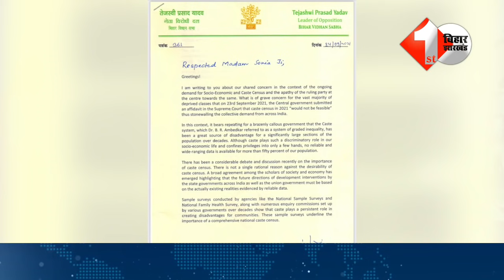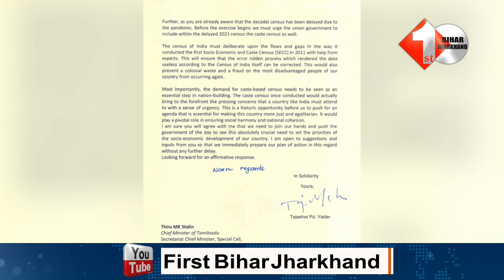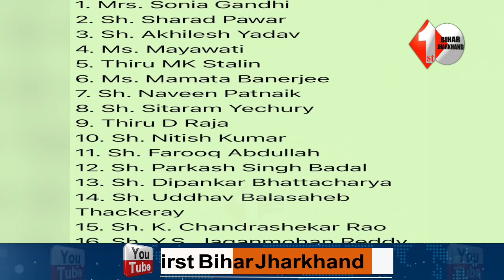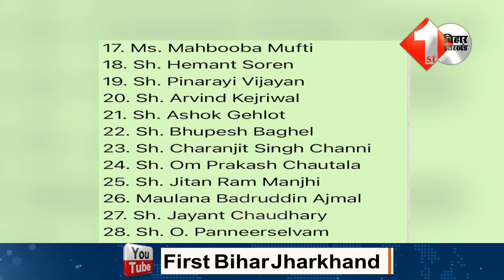Tejashwi ने Nitish- Sonia सहित बड़े नेताओं को लिखा खत, जाति जनगणना पर Narendra Modi सरकार को घेरा